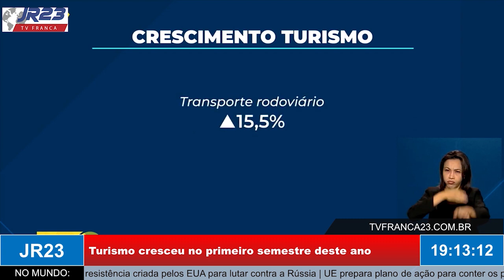Turismo cresceu no primeiro semestre deste ano